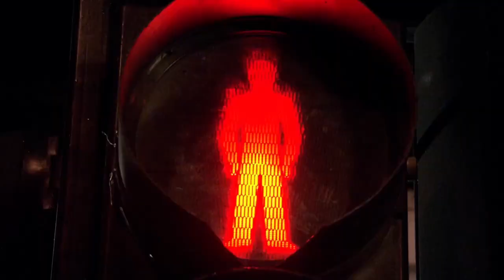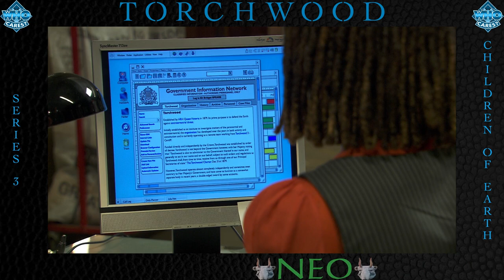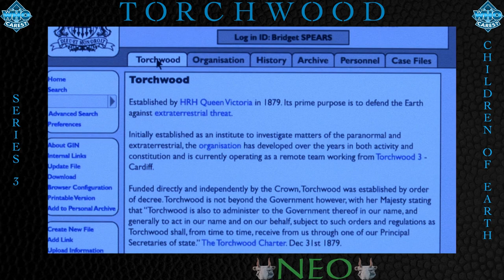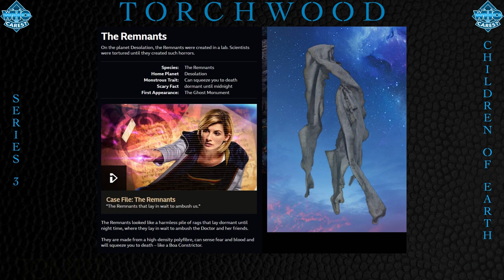Torchwood: Children of Earth (Series 3) | Discussion & Review Podcast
Chaos in Cardiff, centred on a Capaldi character! Totalitarianism, exceptionalism, alien threats, human responses, deep dives into the backgrounds, sexualities, and Twilight parallels in characters like Ianto and Captain Jack...much is discussed here, by Neo, Ingiga, and Tomtit.

Torchwood theme by Murray Gold
The First Sacrifice by Ben Foster
What's Occurring by Ben Foster
Nine Inch Nails Ghosts I-IV, tracks 1, 2, 5, 6, 9, 13, 17, 21, 22, 25, 28, 30, 32, 34, 36
Tracks 1-2, 5-6, 9, 13, 21, 28, 30, 32, 34, 36 by Trent Reznor and Atticus Ross
Track 17 by Alessandro Cortini, Trent Reznor, Atticus Ross
Track 22 by Alessandro Cortini, Trent Reznor, Atticus Ross, Brian Viglione
Track 25 by Adrian Belew, Trent Reznor, Atticus Ross